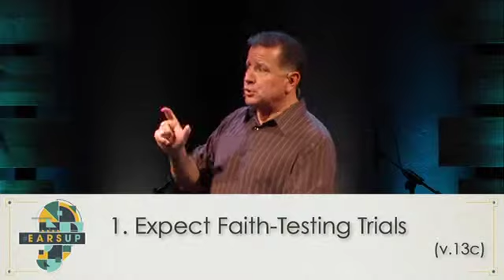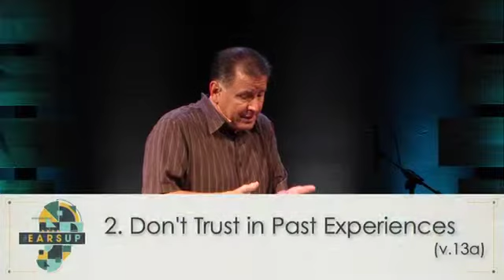Ears Up Part 3: Deafening Trials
We need a wholehearted reliance on all the promises of Christ, knowing that past experiences won’t be enough when trials come to test our faith.